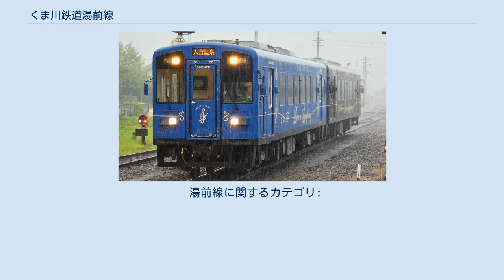くま川鉄道湯前線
湯前線（ゆのまえせん）は、熊本県人吉市の人吉温泉駅から熊本県球磨郡湯前町の湯前駅に至るくま川鉄道の鉄道路線である。
 旧国鉄特定地方交通線であった九州旅客鉄道（JR九州）湯前線を転換して開業した路線。
人吉盆地の東西を結んでいる。
 沿線に複数の高等学校があり、高校生の通学利用が8割と大半を占める。
 輸送人員は減少傾向にあるが、沿線の県立多良木高等学校が統廃合のため2017年度をもって募集を停止したことにより、近隣から高等学校が消滅した多良木町・湯前町から人吉温泉駅方面への利用が増え、定期利用者に限っては2015年の約51万9千人から、2017年には約60万2千人に増加している。
 湯前線の輸送実績を下表に記す。
 転換前は八代駅までの肥薩線直通運転があり、さらに1993年頃まで急行「くまがわ」上り1本が湯前線内を普通列車として運転されていたが、以後はすべて線内折り返し運転であり、1 - 2時間に1本程度（2014年3月15日改正時点で1日あたり定期列車14往復と後述の観光列車1往復。平日、休日とも同じダイヤ）の運行になっている。
日中は並行する産交バスの方が本数が多い。
また、転換後から22時台に上り最終列車として途中多良木駅・免田駅（現・あさぎり駅）・相良藩願成寺駅の3駅のみに停車する快速が運転されていたが、2009年3月14日のダイヤ改正で各駅停車になった。
1両編成（単行運用）の列車はワンマン運転を実施し、2両編成以上の列車には車掌が乗務する。
 2009年4月から2016年6月まで一部の列車に観光車両「KUMA1」「KUMA2」が使用されていた。
 2014年3月15日からは昼間にKT-500形車両「田園シンフォニー」による観光列車が運転されていた。
2017年3月改正時点では土休日に下り人吉温泉発湯前行きのみの運転となっている。
2019年から列車名が「観光列車はぴねすトレイン」となった。
観光列車は他の列車よりも速度を落として運転する。
当初、観光列車は相良藩願成寺駅・肥後西村駅・東免田駅・公立病院前駅・新鶴羽駅を通過していたが、2015年3月14日のダイヤ改正時点では全駅に停車するようになっている。
全車座席指定で、2019年10月1日時点の発売額は運賃（往復の場合は一日乗車券）・座席指定料金・はぴトレセット（専用絵馬、切手付きオリジナルポストカード、サインペン）のセットで片道1500円、往復2000円（いずれも大人）である。
往復の場合は一日乗車券がセットされるので他の列車も終日利用できた。
 2020年3月8日をもって観光列車の定期運転が終了。
以後は貸切や団体のみでの運転となる。
 改正鉄道敷設法によって湯前駅から妻線の杉安駅まで延伸が計画されていたが、建設されぬまま宮崎県側の佐土原 - 杉安間の妻線は1984年に廃止された。
湯前駅から西米良村の村所を経て杉安駅・西都バスセンター間を結んでいたJR九州バスの日肥線も1996年に湯前駅 - 村所が西米良村営バス、1998年に村所 - 西都バスセンター間が宮崎交通バスに移管された。
 以下の施設が国の登録有形文化財に登録されている。
 湯前線に関するカテゴリ: